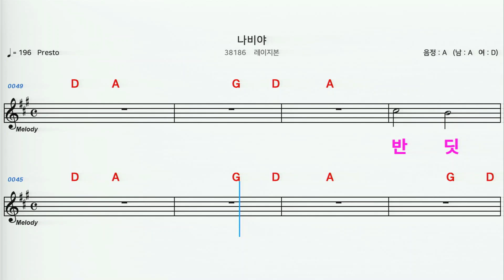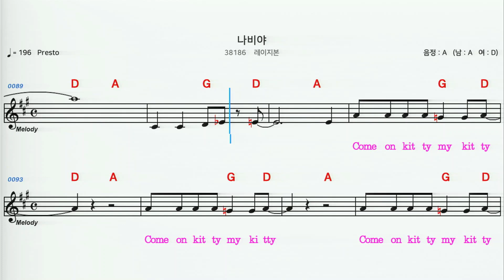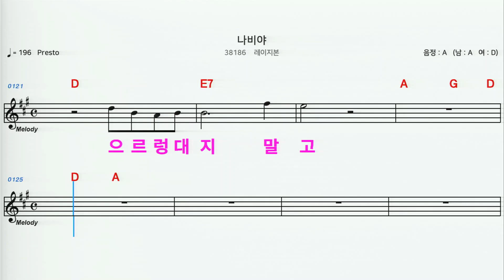(MR) 38186 나비야 - 레이지본